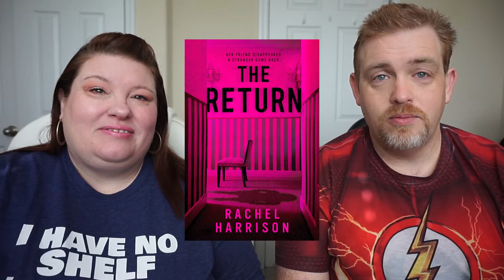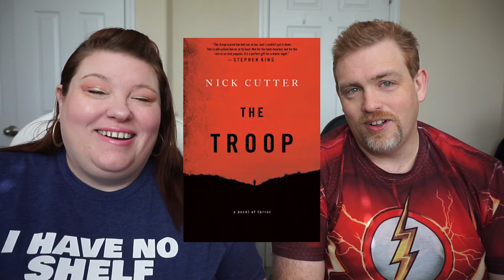What are we reading for Summerween?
DATES: August 24th-30th

CHALLENGES:
1) read a book with a creepy cover
2) read a paranormal/supernatural book
3) read a book with a haunted house
4) read a book in the dark
5) read a book recommended by the hosts